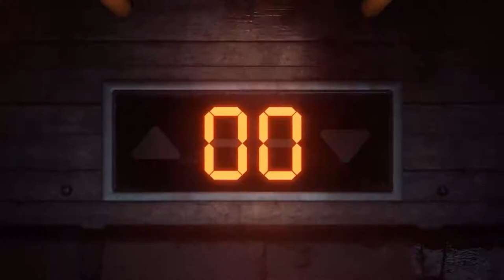【GMV】Swalla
⇓⇓ Read ⇓⇓ Read ⇓⇓ Read ⇓⇓ Read ⇓⇓ ⇓⇓ Read ⇓⇓ Read

► Games :
Sudden Attack 2
Rogue Company